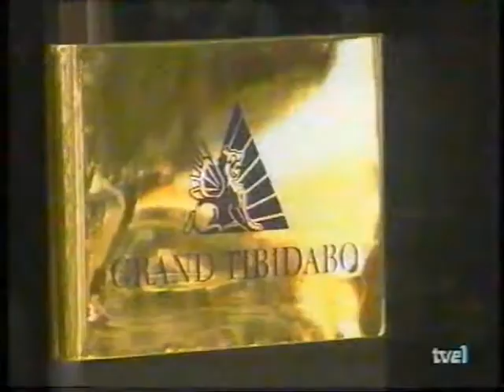Avance Informativo/Publicidad (TVE, 1994)